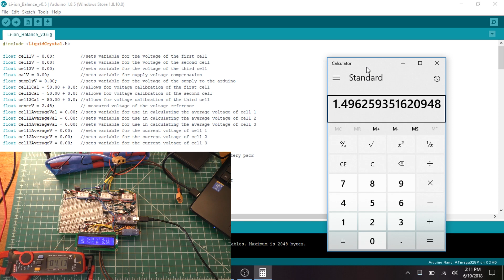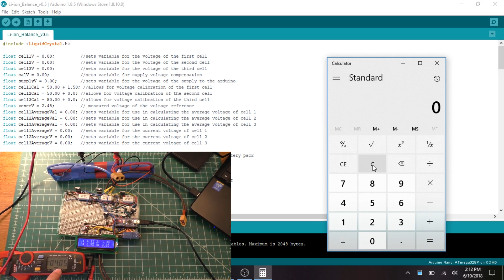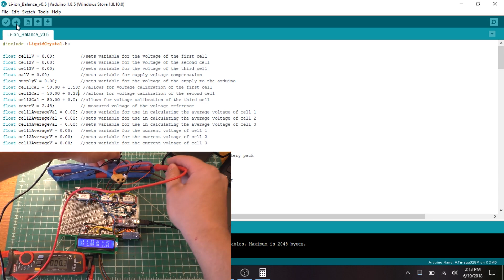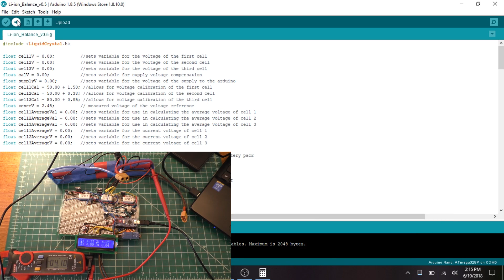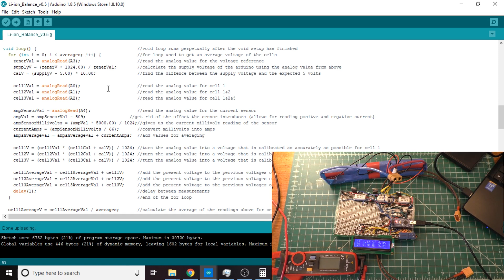Arduino BMS #9: Calibration and Initial Testing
In the last part of the arduino Battery Management System project I soldered up a prototype of my circuit, which means that it's time to get this thing working. In this video I show the current method of calibrating the cell voltages and the current measurement. I also give it a little bit of a test.